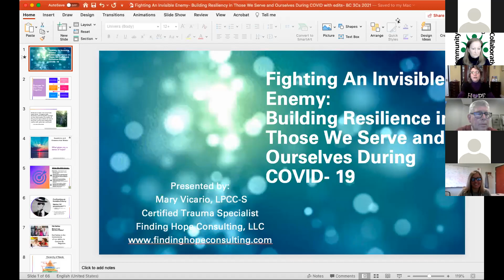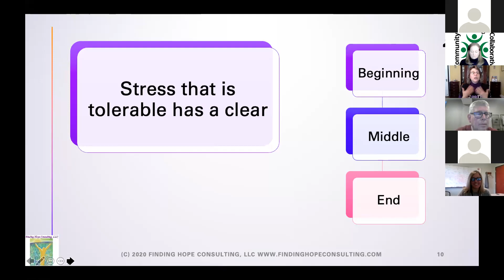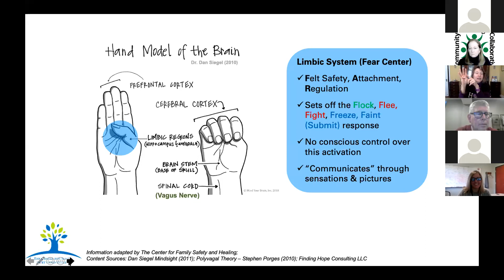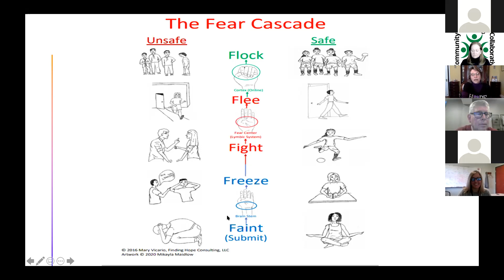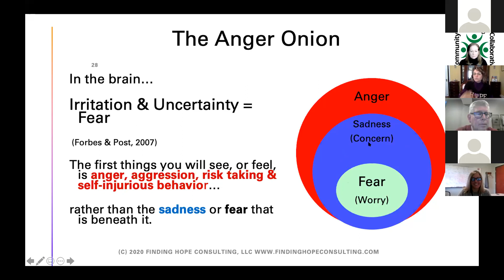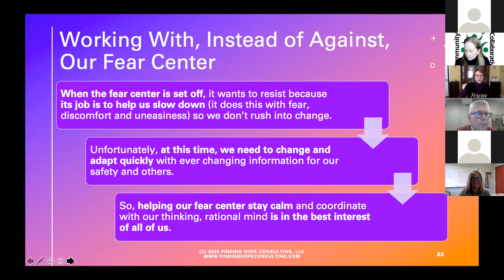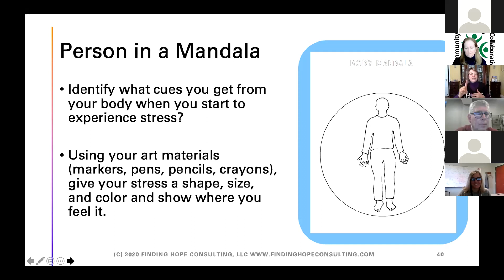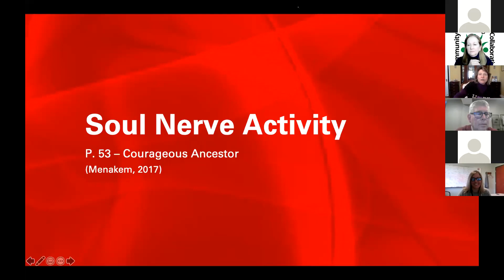C3's Resiliency Day presentation, Mary Vicario Fighting the Invisible Enemy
COVID 19 lives among us, for now, like an invisible enemy whose influence is only seen through its impacts on us or those around us. Knowing it is out there but being unable to clearly see it, creates a stress response in all of us.